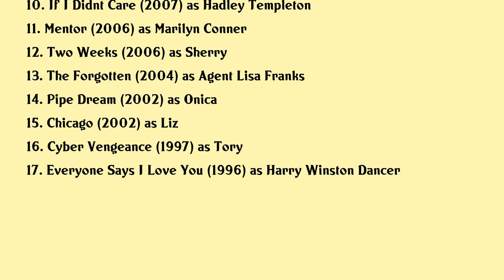Susan Misner Movies list Susan Misner| Filmography of Susan Misner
Susan Misner Full Movies List Filmography of Susan Misner

Latest movies of Susan Misner are:

1. Assassination Nation
2. Being Charlie
3. Hope Springs
4. Somebodys Hero
5. Henley
6. Tanner Hall
7. Cayman Went
8. Gigantic
9. Eavesdrop
10. If I Didnt Care
11. Mentor
12. Two Weeks
13. The Forgotten
14. Pipe Dream
15. Chicago
16. Cyber Vengeance
17. Everyone Says I Love You

Complete list of movies acted by Susan Misner are in this video.

Please Comment down your favorite movie of Susan Misner